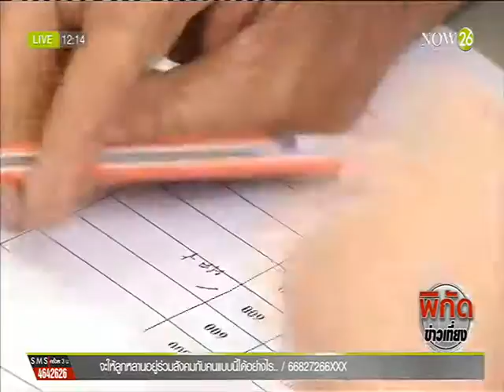News ไม่มีแนวคิดตัดเบี้ยคนแก่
พิกัดข่าวเที่ยง : ไม่มีแนวคิดตัดเบี้ยคนแก่ คลังแจงปรับเกณฑ์ให้เหมาะสม ยันไม่กระทบรายได้น้อย "NOW26" 16-5-59